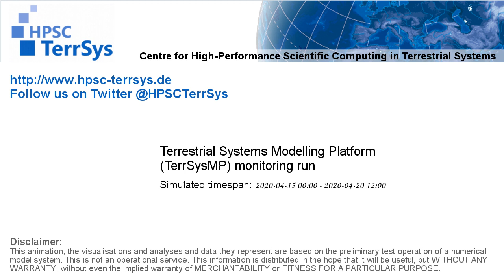TerrSysMP monitoring run 2020-04-15 - precipitation - Europe (132h)